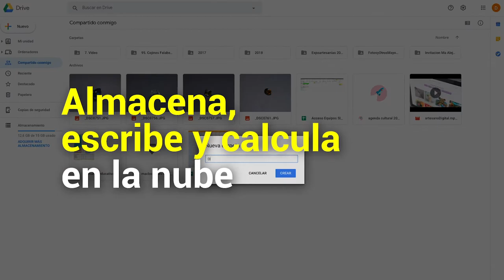Usando las herramientas de Google para su negocio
La segunda charla virtual ArtesanoDigital de 2019 tiene el objetivo de mostrar cuáles son, para qué sirven y cómo funcionan las aplicaciones que Google Suite ofrece a los emprendedores para optimizar la gestión de su negocio.